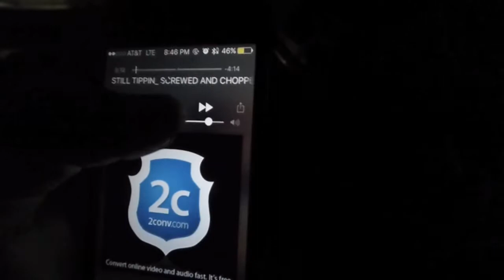Boulder Shoulders!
Just trying to cap those delts!